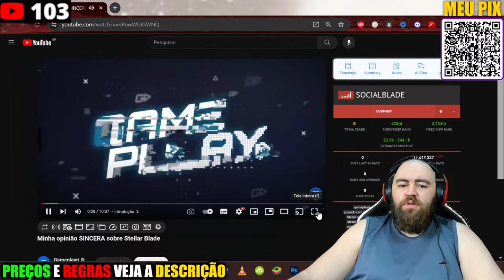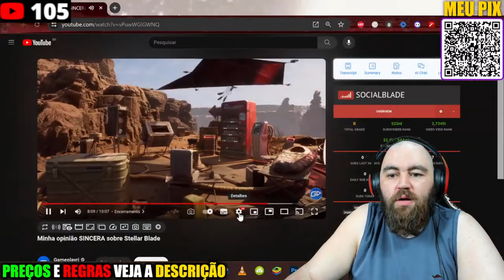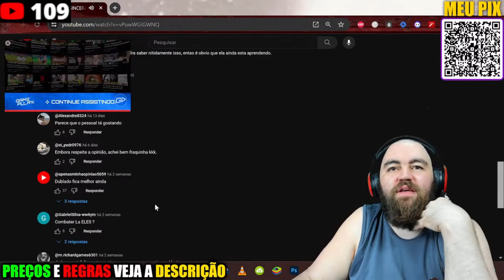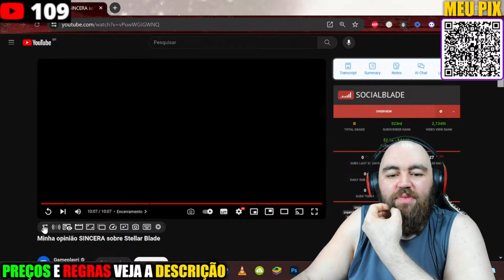REACT DAVÃO FAZENDO ANÁLISE SEM TER ZERADO O STELLAR BLADE